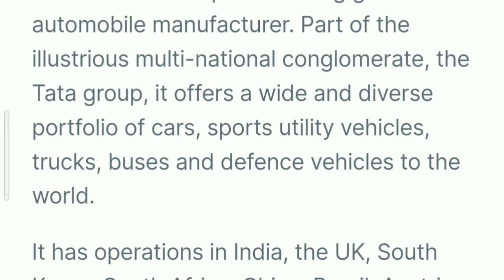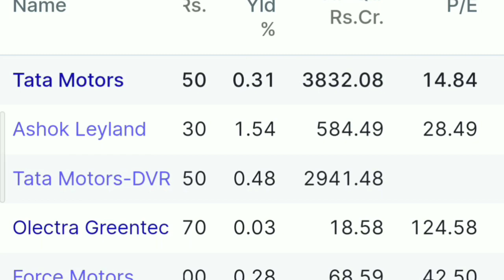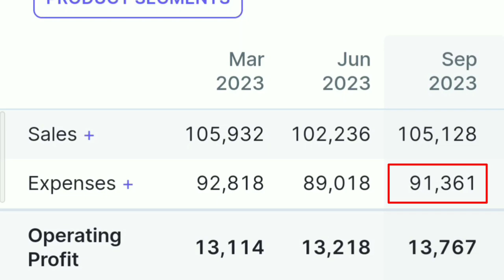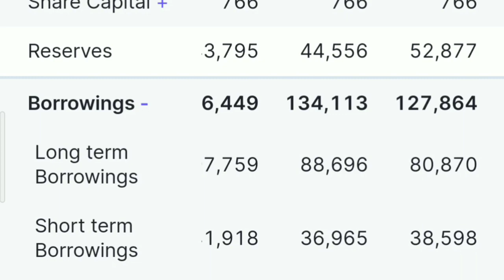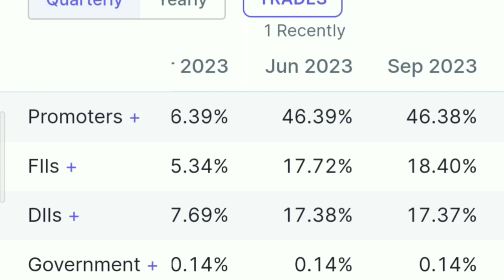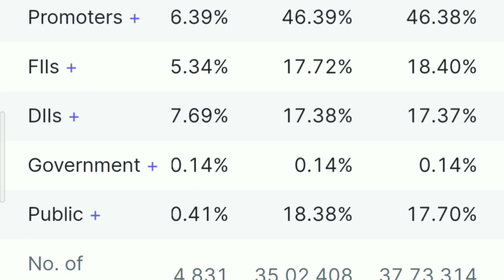Tata motors Share Q2FY24 Complete Analysis. Best stocks for long term investment. Tata motors.